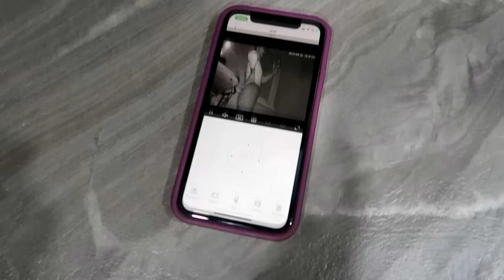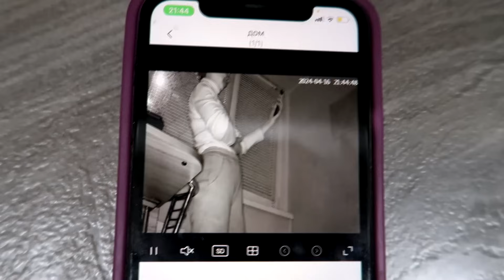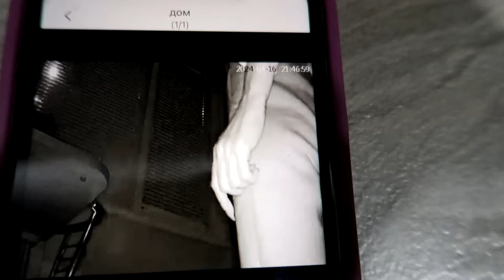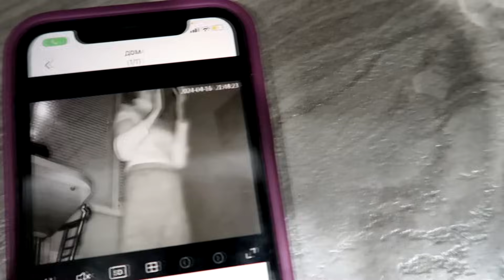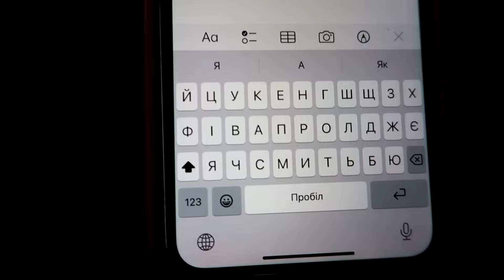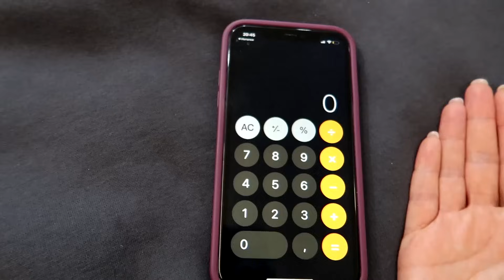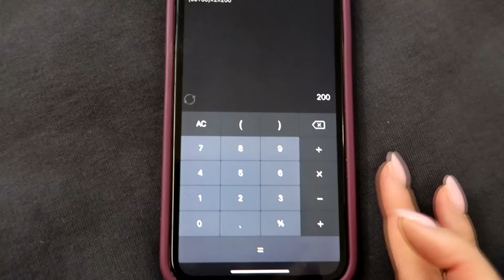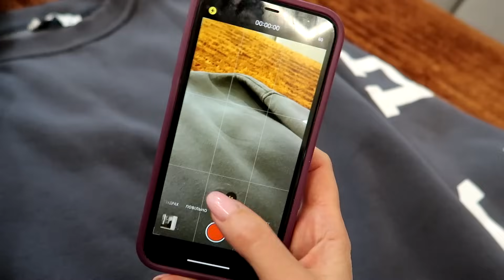iPhone фотографує вас кожні 5 секунд. Переходжу на Samsung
Олексій (робить розбір акаунтів в прямому ефірі і дає цінні поради)

Антон (записує зрозумілі відео про функції тіктоку, дає цінні поради по розвитку каналу, допомагає створити акаунти з монетизацією)

Складу твій пазл здоров'я! Розшифрую аналізи й симптоми, докопаюсь до суті! Розплутаємо разом твій "клубок" симптомів, щоб знайти саме ПРИЧИНУ виникнення цих симптомів! Розроблю подальший план переходу до максимального задоволення своїм здоров'ям!
Є побічна дія - це автоматична корекція ваги й компліменти від знайомих і близьких людей:) Деталі про особистий супровід можна дізнатись, написавши мені в особисті в інстаграм! До зустрічі